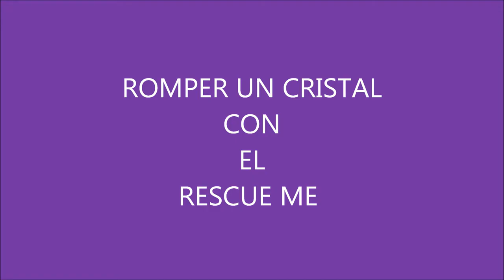resqme como romper el CRISTAL del coche 1 VENTANA (Resqme) *accidente,rompecristales, cortacinturon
como romper el  CRISTAL del coche 1 VENTANA (rescue-me) *accidente La misión del Grupo Comunicación y Salud es ayudar a desarrollar las capacidades y herramientas necesarias que sirvan a los profesionales sanitarios para humanizar la asistencia sanitaria y mejorar la comunicación asistencial rescate y salvamento